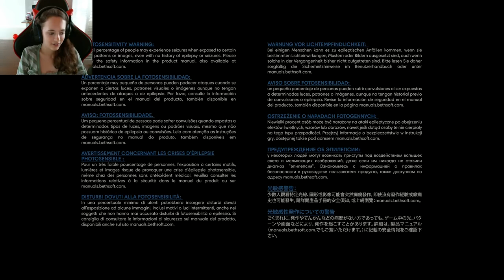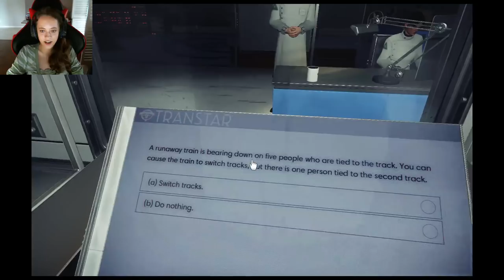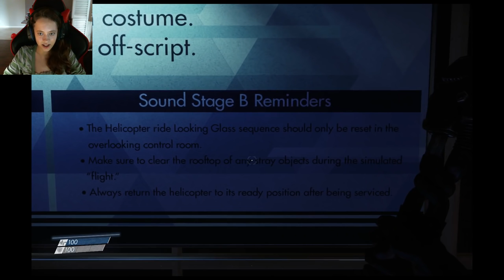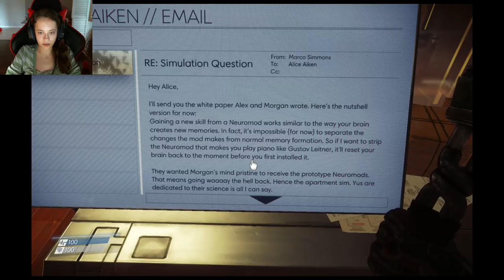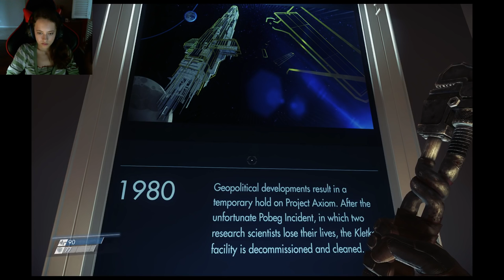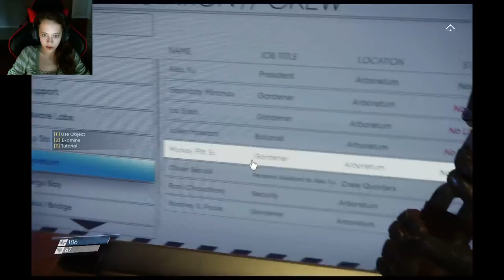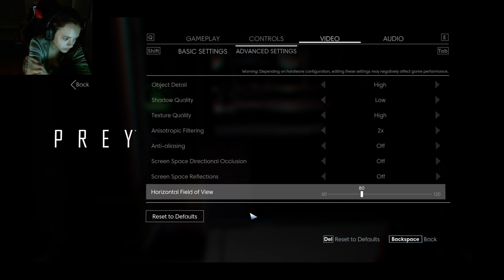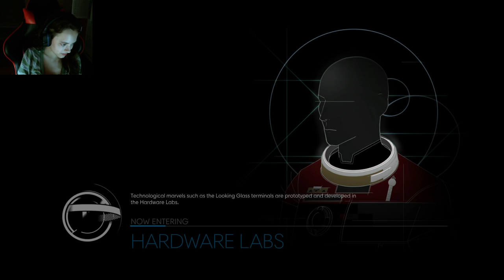Ink Rose Plays: PREY